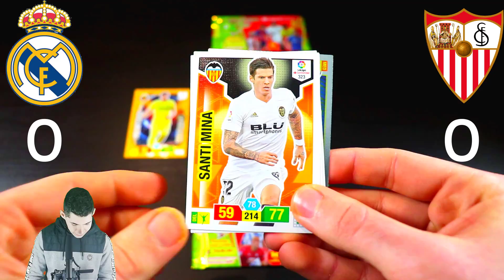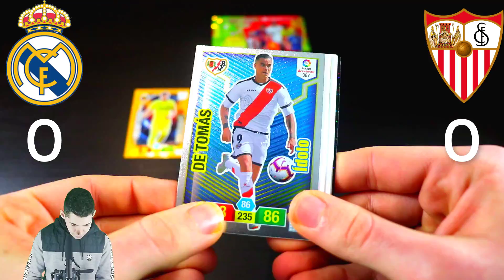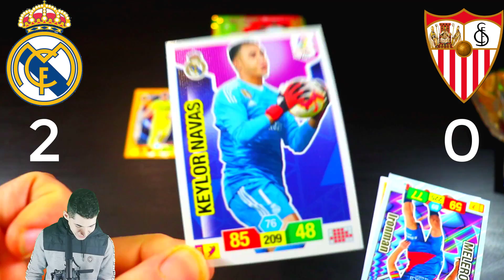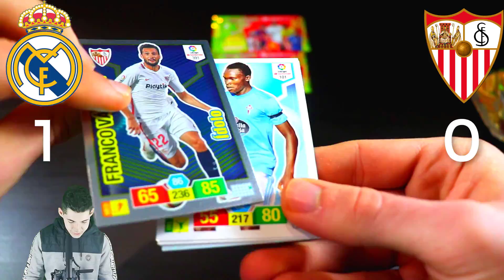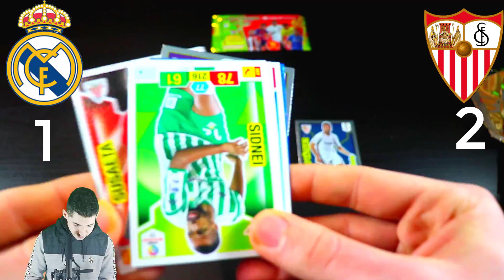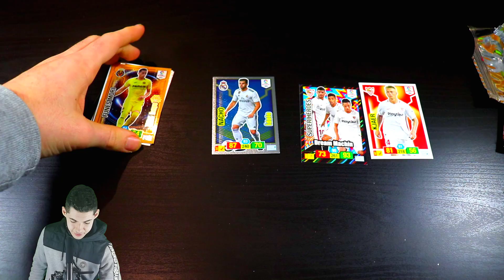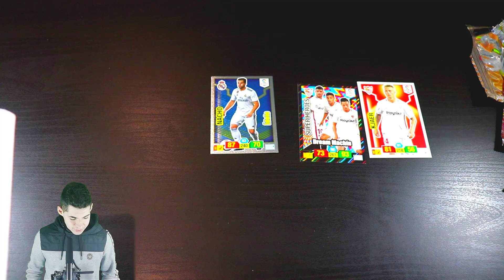ADRENALYN VAR: Predicción Adrenalyn XL 2018-19 Liga Santander - #2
Nueva sección con Adrenalyn XL 2019 Liga Santander. 'Adrenalyn VAR' consiste en hacer una predicción del mejor partido de la jornada de Liga Santander 2018-19. Abrimos 5 sobres de Adrenalyn y cada carta normal es un gol, cada especial dos goles y los VAR Boys restan el último gol de cada equipo.